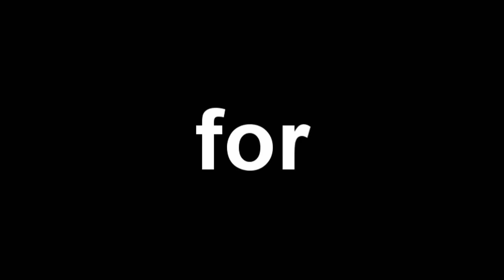Mw2 SnD Intervention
Like My Quality? Comment About it.

Song:STus tiger song from the Hangover
Part of Requiem For a dream by Clint Mansell

y Easy 50 boosting Service free money Recon Armor PS3 Microsoft ELITE Master Chief machinima THE NEW XBOX DASHBOARD COMING END OF SEPTEMBER. DEMO BY MAJOR NELSON. Call Xbox LIVE sims 2 Dash Board came early beta version cheatsboring program software demo major nelson blog free xbox live codes everydat prizerebel rewards1 hack generated generate online google virus unblock WII E3 2008 New Xbox 360 Dashboard Walkthrough Gametrailers posted penguin a Xbox 360 points coins change Dashboard armor halo 3 skulls Walkthrough Extra Tags] IGNORE [Extra Tags] E3 2008 New Xbox 360 Dashboard Hacking Club GamerTag Suspened PayPal reconFree Xbox Live Generator HALO 3 General mrwaterfalls Instantly Easy 50 boosting Service GWA Gator360 Supposed cp 1 Wwe Adam free money Recon Armor Master Chief PS3 Microsoft ELITE Master Chief machinima As Xbox 360® readies What is machinima for the next wave of audience gamertag change expansion, Microsoft today announced usa a new Xbox free habbo credits experience that will canada reinvent home entertainment from the inside out, changing the way we play games, watch movies and TV shows, and even become contestants in game shows. It all begins this fall with a bold new look and feel that is fun, social, and simple to use. FLYING GHOST Sign in with your Google Account! This is an E3 preview of the new Xbox 360 dashboard ... MONEY FREE AWESOMEThis is an E3 preview of the new Xbox 360 dashboard soon to be released. xbox 360 new dashboard gears marcus dom halo e3 electronic enterntainment expo dashboards fall update 2008, including new avatars, 1vs100, and Netflix support. New Xbox 360 Dashboard Fall Update 2008 walks you through some of the new features xbox dashboards fall update including avatars 1vs10 Demo game installation process for the New Xbox Expe... SUBSCRIBER HACK WEBDemo game installation process for the New Xbox Experience dashboard Want to Subscribe? ALOT OF VIEWSSign in to YouTube now! RING OF DEATH Sign in with your Google Account! New dashboard interface for the Fall. This update wi... PS3 VS XBOX 360New dashboard interface for the Fall. This update will create an all new Xbox Live experience, as well as add Netflix to all Xbox Live Gold Subscribers for free on their Xbox 360 Marketplace. New avatars for all Xbox Live users, and more! xbox 360 microsoft dashboard avatars new experience e3 2008 bringing it home gears of war fall update halo resident evil This is the all new XBOX 360 Dashboard look. It gives you the ability to create an avatar which is like the Nintendo Wii XBOX 360 Experience Dashboard Live Halo * Play from hard drive. Copy your games from the game disc and play directly from the hard drive. Not only will the drive not spin, but load times are quicker, as well. Of course, you will still need the disc in the tray to prove you own the game. * Access Xbox LIVE Marketplace on the Web. Browse and purchase Marketplace content whenever you want from Xbox.com and it downloads automatically to your console. Purchase that new map, television episode, the latest Xbox LIVE Arcade game or set up a movie to watch when you computerget home from work. download movies watch movies online no credit card * Dashboard built into the buyingnew Xbox Guide. For everyone who loves rent the how to free ms points xbox live subscription you tube partner prize rebel cheat engine fire fox i soulja boy bird walk mrfirefalls mrwaterfalls i can get you recon image fake not real do not post illegal banned suspension hacking youtube accounts hotmail yahoo google mail send sent recieved customer service boosting prank Major Nelson shows us how to customize Avatars. Avatars are coming this fall in the Xbox 360 dashboard update The New Xbox 360 Experience, including avatars and new games available for download on the Xbox Live marketplace. This video was shown at the E3 Press Conference penguin July 14, 2008. The new experience will be available Fall 2008. : New Xbox Experience (NXE)New Xbox Experience Game Installation What happens Process .call $100 msn password demo game Xbox 360 - Avatars in New Xbox Experience Gamer Pics Theme Blayzeboy Vital Overkill MrWaterFall